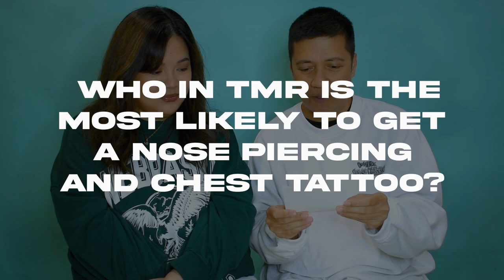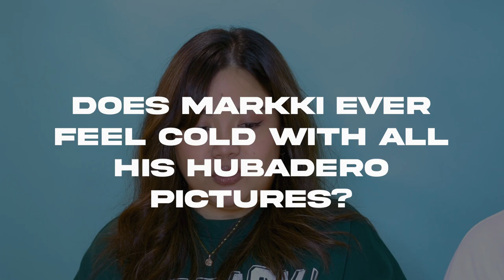TMR Anniversary Special: Chico & Hazel Answer Your Questions! | The Morning Rush | RX931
If we had a dollar for every innuendo made in this video, we’d buy coffee & breakfast for everyone in the station. 💸

For The Morning Rush anniversary, Chico and Hazel sat down to answer some of your ~burning~ questions!

Tune in to MONSTER RX93.1 everyday on radio or the official Monster RX93.1 mobile app to catch new music, special performances, live interviews, and more!